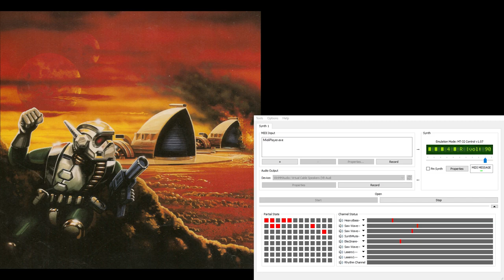Dune2 Super-MT-32 Soundtrack - In-Battle Attack 4